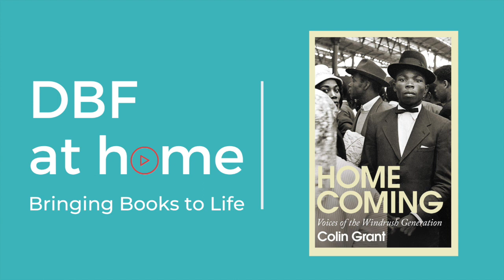Author Colin Grant speaks to Vicky Dawson about his book 'Homecoming'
Derby Book Festival Director Vicky Dawson speaks to author Colin Grant about his most recent book, Homecoming. The book draws on over a hundred first-hand interviews, archival recordings and memoirs by the women and men who came to Britain from the West Indies between the late 1940s and the early 1960s. In their own words, we witness the transition from the optimism of the first post-war arrivals to the race riots of the late 1950s. You can find out more and purchase the book

Colin Grant is a historian and author of four other highly praised books: Negro with a Hat: The Rise and Fall of Marcus Garvey (2008), I and I: The Natural Mystics Marley, Tosh and Wailer (2011), Bageye at the Wheel (2012), and A Smell of Burning (2016). He is an Associate Fellow in the Centre for Caribbean Studies, and teaches creative non-fiction writing, most recently for Arvon and Sierra Nevada College.

Colin also co- hosts Speaky Spokey - a night of ‘happenings’; of books, short stories, poetry, comedy, short films, song writers and performance.

We'd like to say a huge thank you to all of the authors and interviewers who have kindly donated their time free of charge in order to be a part of DBF at home.

DBF at home is a series of video interviews with some of our festival authors plus poetry, readings and discussion to keep you entertained while we all stay at home. We'll let you know every time we upload a new video!